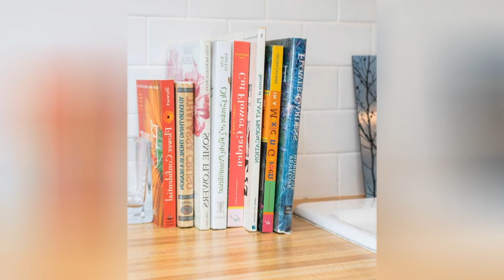75 Linoleum Floor And White Floor Basement Design Ideas You'll Love ☆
0:00:00 - Intro
0:00:12 - Linoleum Floor And White Floor Basement Design Ideas You'll Love: Inspirations 1 to 25
0:01:44 - Linoleum Floor And White Floor Basement Design Ideas You'll Love: Inspirations 26 to 50
0:03:27 - Linoleum Floor And White Floor Basement Design Ideas You'll Love: Inspirations 51 to 75